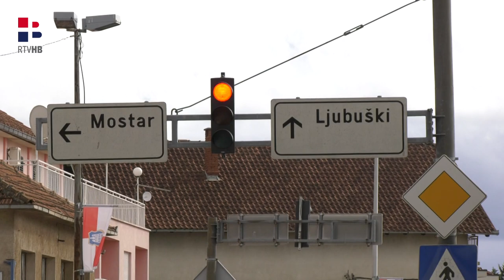RTV HB | Završna faza najvećeg infrastrukturnog projekta u Širokom Brijegu